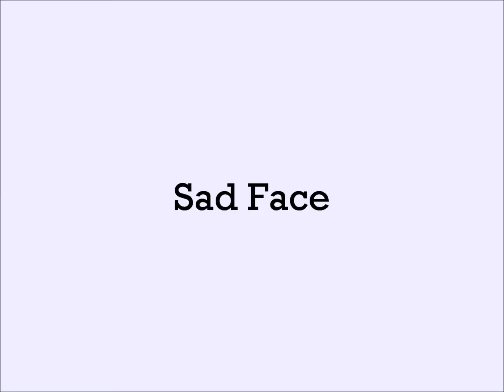Funny Face Competition Short